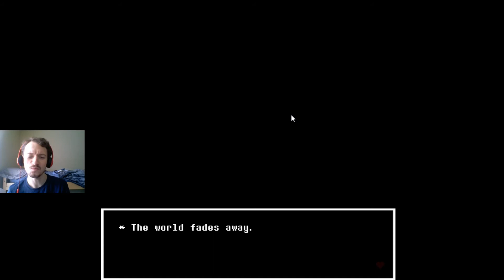... Oops [Dating Start #3]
Well ... choices were made ... didn't quite work ^^;